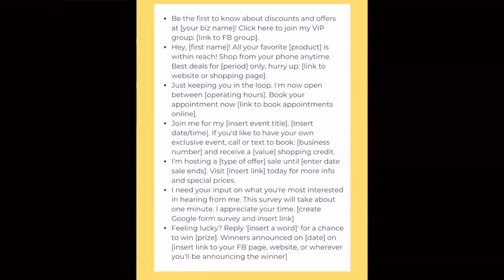What to Say in Text Messages & Using Templates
Looking for ways to effectively communicate with your customers through text messages? Look no further! This video covers the best practices for crafting effective text alerts for your business, including what to say and how templates will save you time.

With expert insights and practical tips, you'll learn how to craft compelling messages that grab your customers' attention and drive engagement. So if you're ready to take your business to the next level with effective text alerts, watch this training video today!

Learn how to set up Project Broadcast and get started with text marketing: